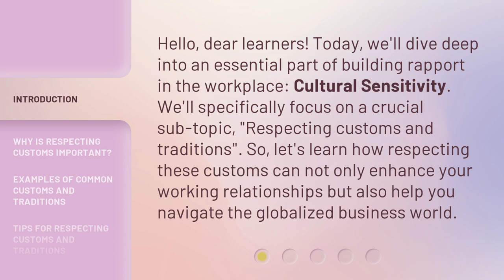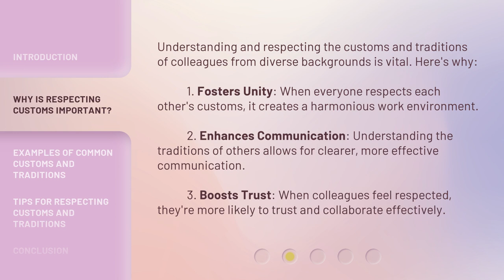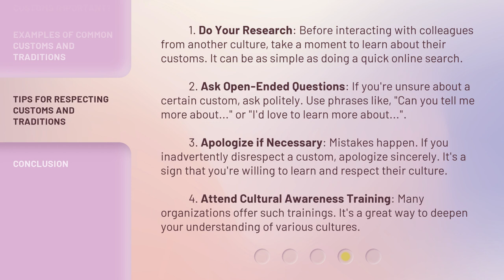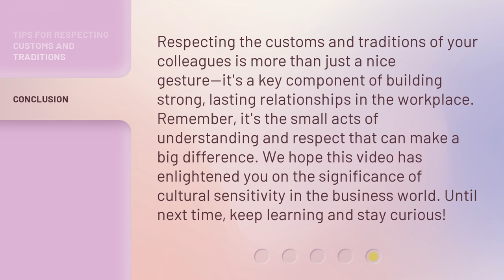Building Bridges: Respecting Customs and Traditions in the Workplace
Bridging Cultures: Respecting Customs for Stronger Workplace Relationships • Learn the importance of respecting customs and traditions in the workplace and how it can foster unity, enhance communication, and boost trust. Discover examples of common customs and traditions from around the world and get valuable tips on how to respect them. Build stronger relationships in a globalized business world!

00:00 • Introduction - Building Bridges: Respecting Customs and Traditions in the Workplace
00:36 • Why is Respecting Customs Important?
01:12 • Examples of Common Customs and Traditions
01:53 • Tips for Respecting Customs and Traditions